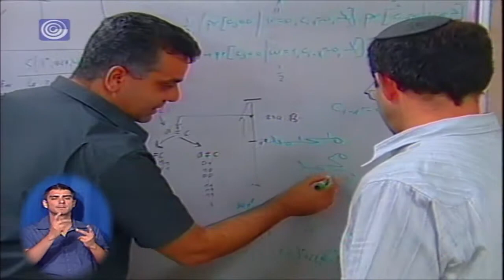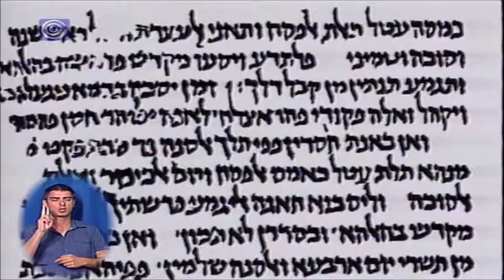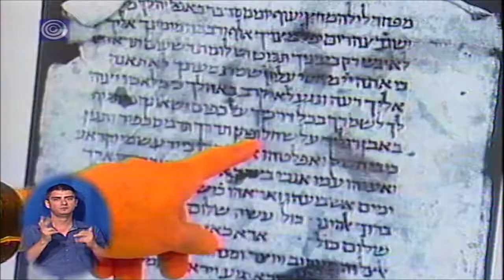23.8.2009 - המעבדה / פיענוח כתבי יד עתיקים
פיענוח של כתבי יד עתיקים היה תמיד אחד האתגרים המרתקים ביותר. בקרוב מחשב יעשה את זה, ולא רק יפענח את כתבי היד אלא גם ידע לקטלג אותם ולקשר בין הירוגליף במוזיאון בלונדון ובין פיסת חרס עתיקה שנמצאת בירושלים - וכל זאת בזכות פיתוח חדש של אוּניברסיטת בן גוריון. על כְּתַב החידה
שקרוב לְפֲִיענוח בַּכַּתָבָה של תמנה עורב.
(הזכויות לכתבה אינן שלי)